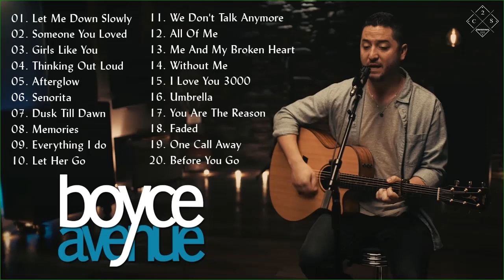Acoustic Cover Of Popular Songs 2021 | Boyce Avenue Greatest Hits Full Album